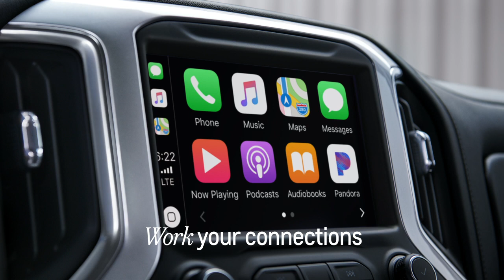Chevy Silverado – Infotainment System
Work your connections with the Chevy Silverado Infotainment System. This vehicle is compatible with Apple CarPlay, Android Auto, and an available 4G LTE WI-Fi Hotspot. We are able to meet all of your entertainment needs.